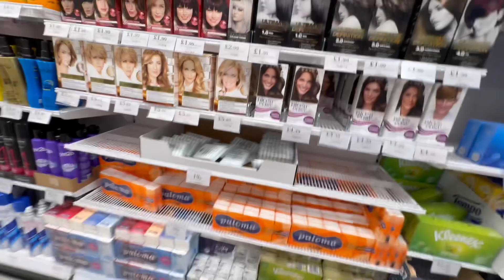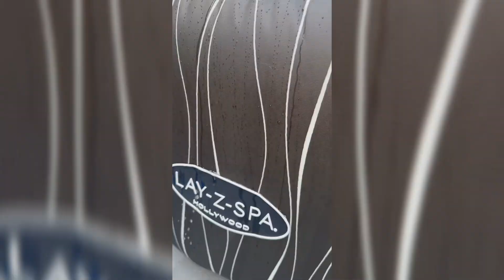Daily life episode Uk| Friday yayyy| testing ng hot tub| British-Filipino Family